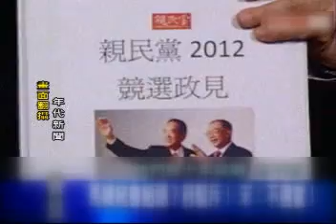11/28[三立新聞] 另類馬宋會 12/3辯論將首度交火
一直無法促成的"馬宋會"，將在12月3日上演，只是這個會面馬宋兩人是要在總統電視辯論會上， 政見一分高下。參選至今，尚未提出明確政策的宋楚瑜，辯論時將公開親民黨的政策白皮書，更將以過去老省長的經驗，猛攻馬政府三年來的施政缺失，對此，馬陣營也不敢輕忽，請來辯論高手，馬辦副執行長羅智強、發言人殷瑋，為馬總統緊急充電。